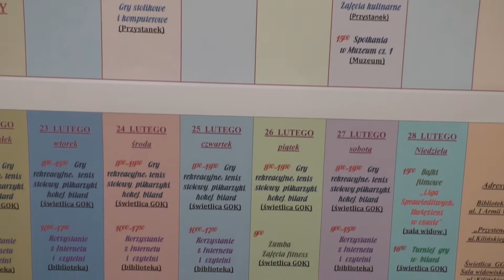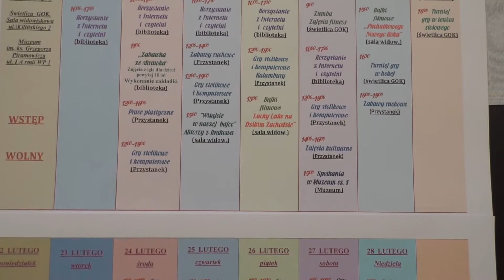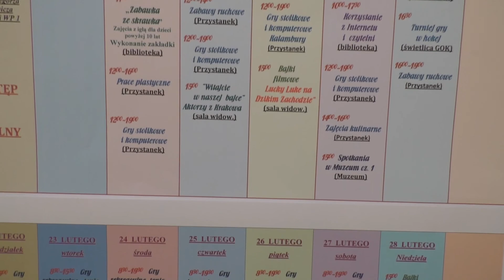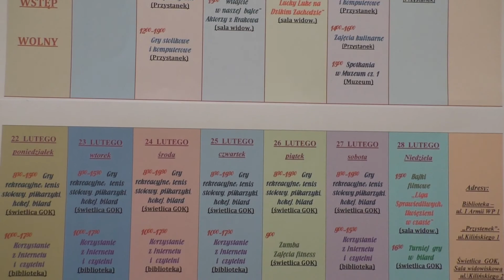02.02.2016r. Posiedzenie Komisji Oświaty, Kultury, Zdrowia, Opieki Społecznej i Bezpieczeństwa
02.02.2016r. Posiedzenie Komisji Oświaty, Kultury, Zdrowia, Opieki Społecznej   i Bezpieczeństwa Publicznego.